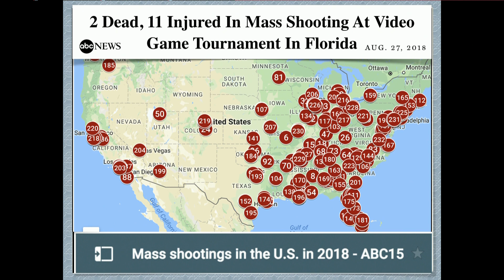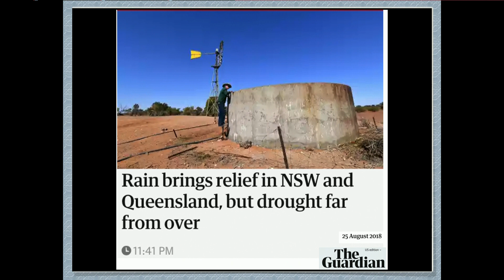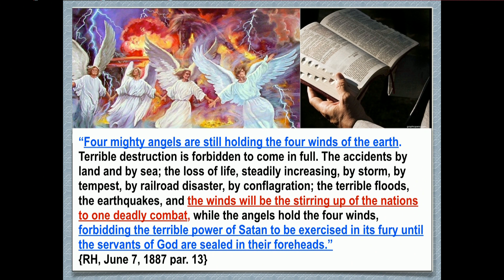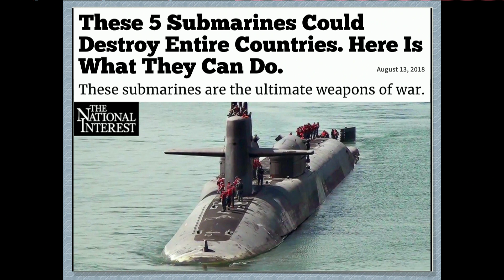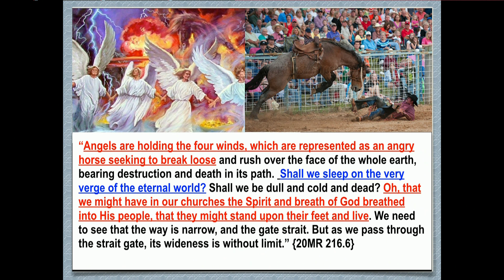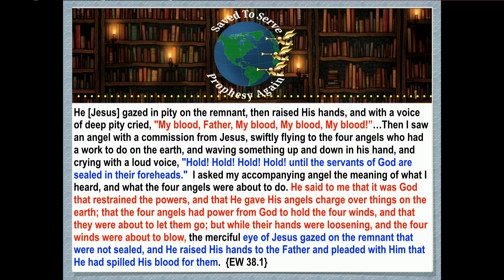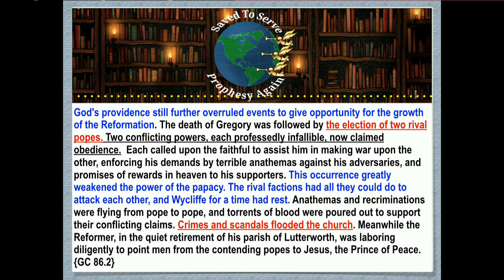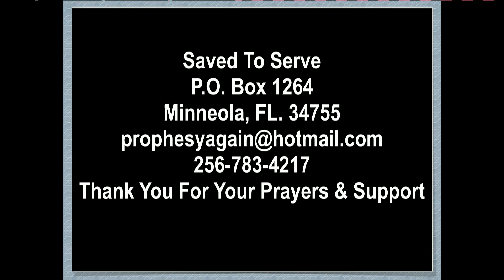Calls for Pope To Resign.Hot Bread,Great Faith Needed For Great Time of Trouble.Lord,Hold the Winds